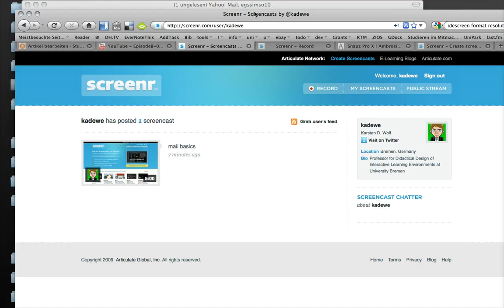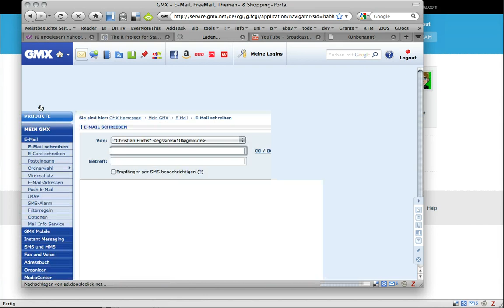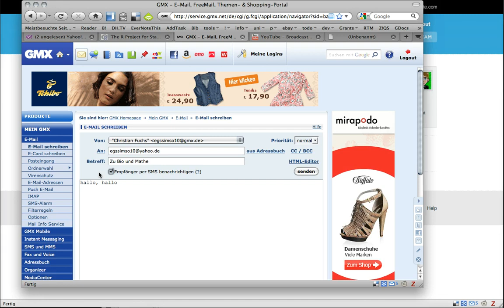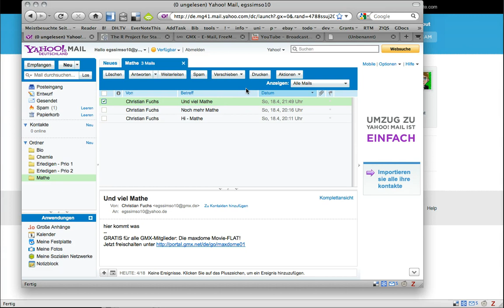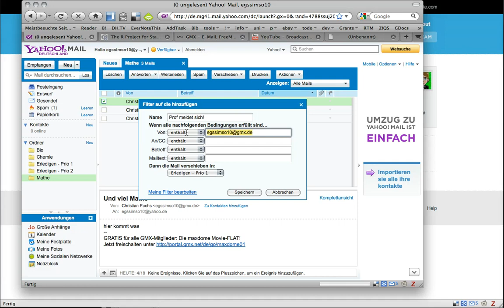Screencast - Filter in Mailprogrammen nutzen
Hier zeige ich, wie man mit sogenannten Filtern noch mehr Ordnung in die Inbox eines Mailprogrammes bringen kann.